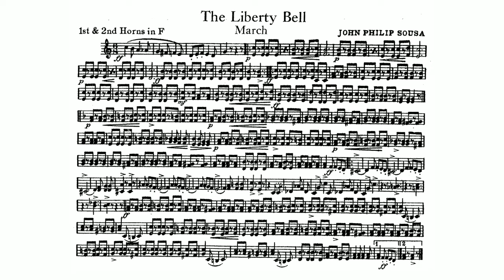The Liberty Bell March by John Philip Sousa - 1st and 2nd Horn in F